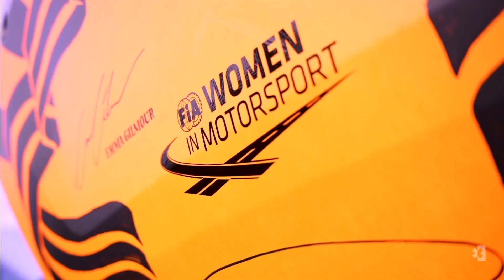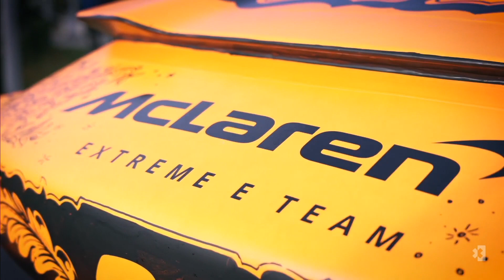McLaren's new racing chapter | Zak Brown on McLaren joining Extreme E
In 2022, McLaren Racing will open a new motorsport chapter after entering their own team into the all-electric off-road series Extreme E.